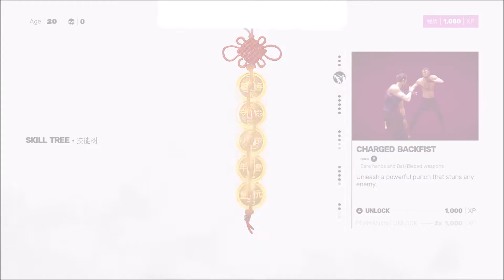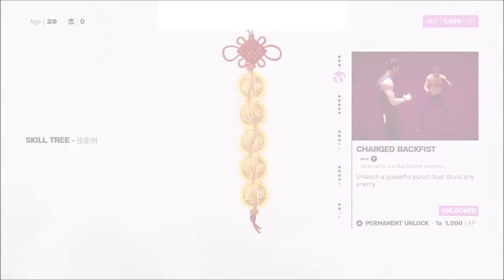Sifu (Mod) - X-Men Psylocke (Fortnite Default Outfit) [The Squats]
The Squats gameplay/playthrough of Sifu with the X-Men Psylocke (Fortnite Default Outfit) mod (No commentary)

Sifu is the new game of Sloclap, the independent studio behind Absolver. A third person action game featuring intense hand-to-hand combat, it puts you in control of a young Kung-Fu student on a path of revenge.